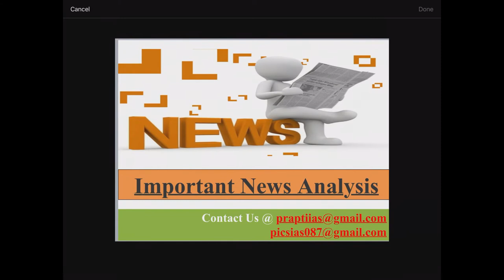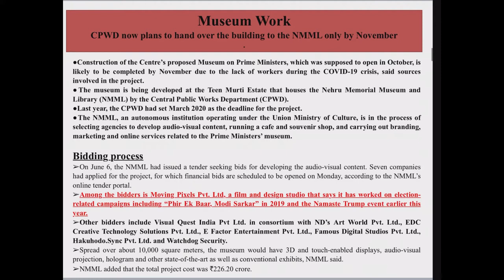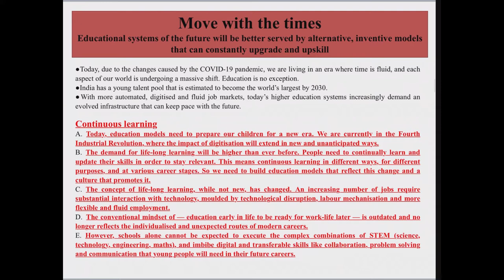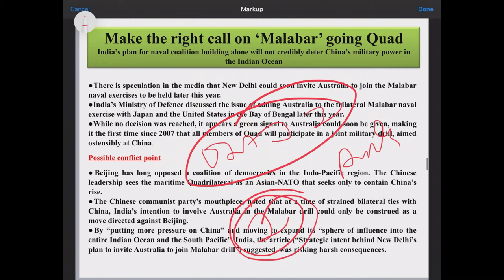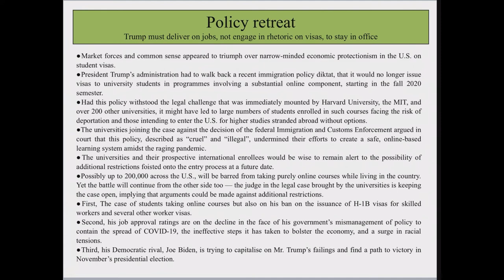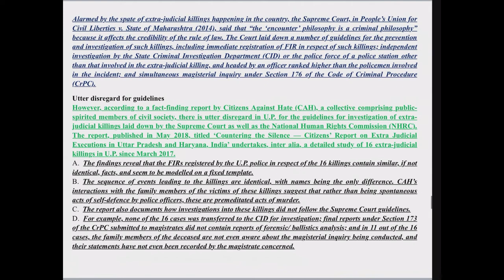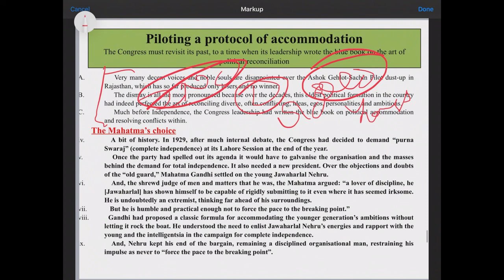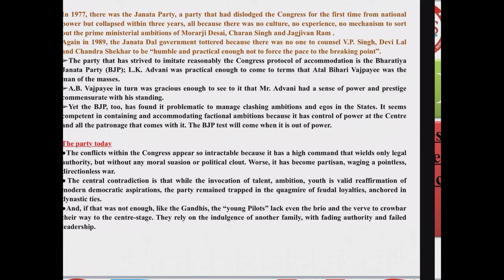The Hindu Editorial Analysis by Rana Sir | 20 July 2020